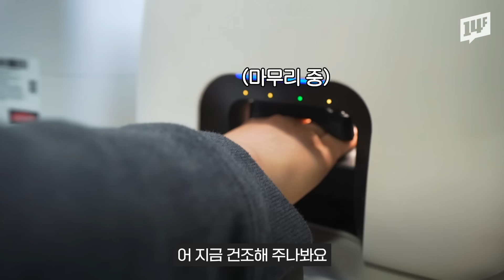AI 안마 로봇과 AI 네일아트라니...설마설마했는데 진짜로 만들어 버렸네 (feat. CES) /14F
안마 의자의 대항마? 라스베이거스에서 열린 CES 2024에서 AI 기술이 탑재된 안마 로봇이 등장했어요. 원하는 색깔의 네일아트를 자동으로 해주는 기계. 10초 만에 이를 닦아주는 칫솔까지. 미래에는 이런 게 나오면 편할 거라고 상상만 했던 기술들이 이젠 현실이 되고 있습니다.